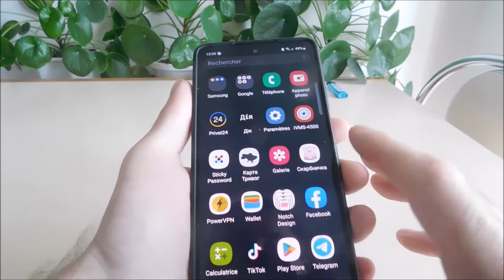Comment faire un enregistrement d'écran sur samsung s20 fe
La meilleure façon d'enregistrer l'écran du Samsung Galaxy s20 fe avec un son et une haute qualité. Il y en a d'autres, mais en les utilisant, vous obtiendrez au moins des publicités. Mon choix est parfait.